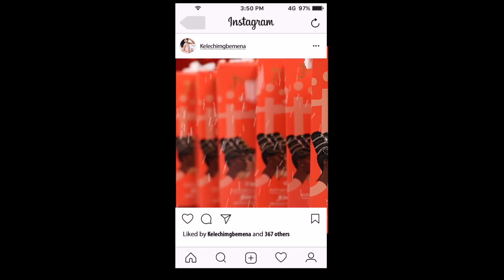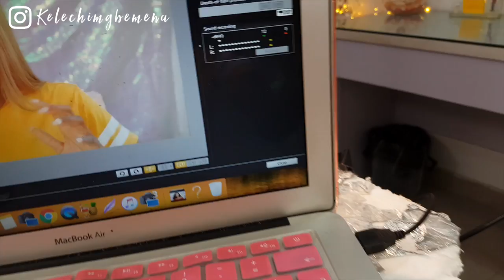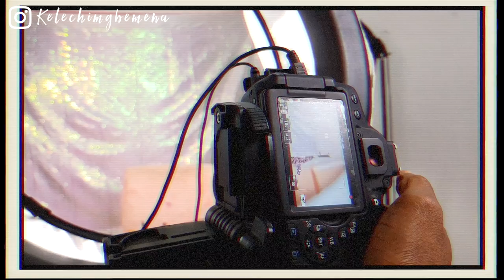HOW TO: Film🎬 BEAUTY Instagram Videos | Camera, Lens, Lighting, Backdrops and Filming Tips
Hello Beauty,

in this video, I will be showing you How To Film Beauty Instagram Videos Like Pro | Camera, Lens, Lighting, Backdrops and Filming Tips.
I will be walking you through my filming setup, lighting setup, the camera I use, the lenses and my recommended lenses for beauty videos, how to achieve a flawless beauty lighting.

NEXT VIDEOS

LENS:
Youngnuo 50mm 1.8
Sigma 30mm 1.4 Art
Canon 18-55mm f3.5- (Kit Lens)

LIGHTING
Natural sunlight
OR
Neewer Ring Light
Yongnuo Led
Softboxes (recommended) Neewer or Fovitec
Led light for illuminating my face

Other Accessories

Memory card

xoxo